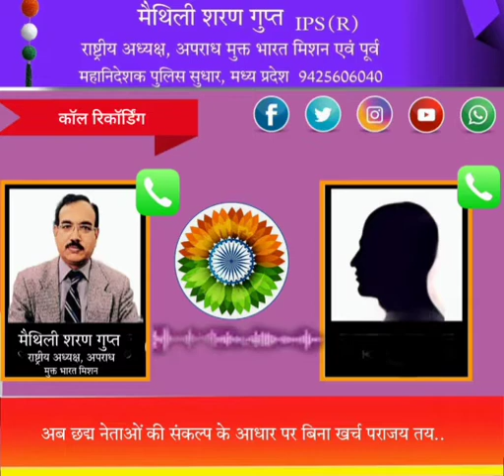अब छद्म नेताओं की संकल्प के आधार पर बिना खर्च पराजय तय: मैथिली शरण गुप्त